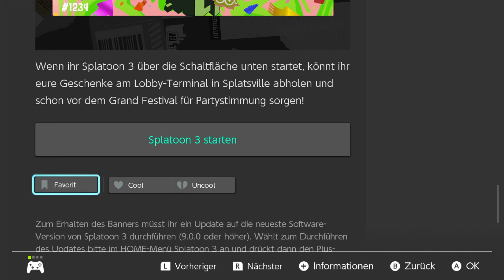Holt euch die Grand Festival Splatfest Items !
Let's Play Splatoon 3 Part 213 : Hol euch die Grand Festival Splatfest Items !

Mehr zu Splatoon 3

▪ TITEL: Splatoon 3
▪ Entwicklerstudio: Nintendo EPD
▪ Publisher: Nintendo
▪ SYSTEM: Nintendo Switch
▪ GENRE: Third-person shooter
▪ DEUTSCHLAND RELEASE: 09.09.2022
▪ METASCORE: 84%